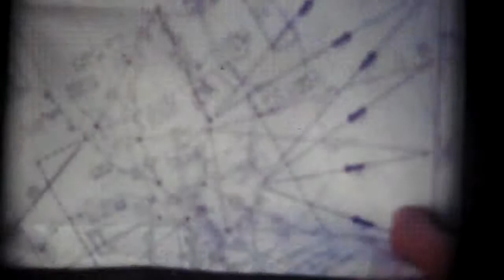Nonna and Sal at SFO japan